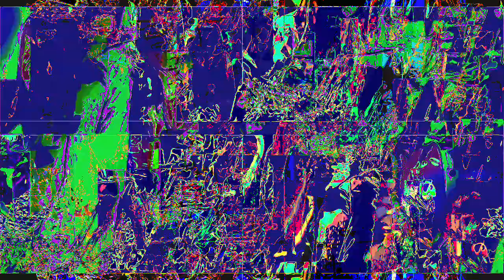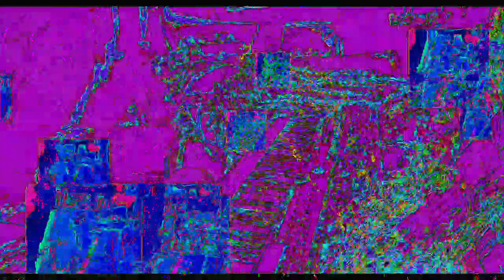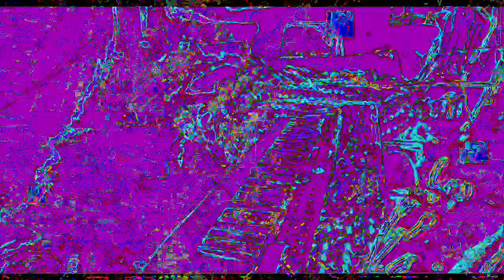[EPILEPSY WARNING] Movie 23 02 02 02h28m08s *Photosensitivity Warning*